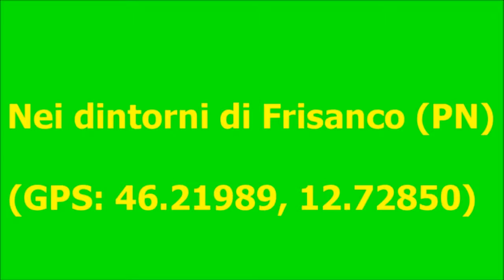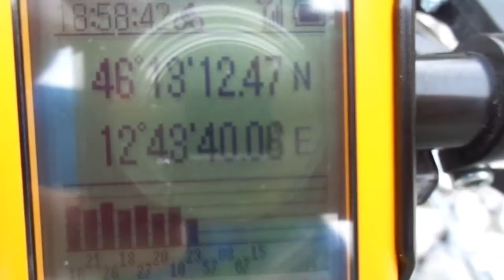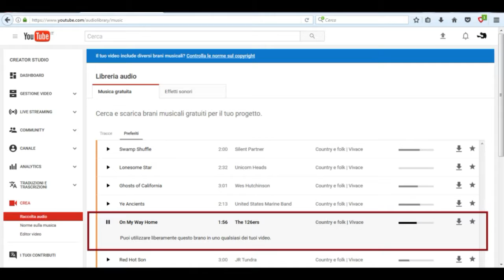Nei dintorni di Frisanco #1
Nei dintorni di Frisanco (PN)